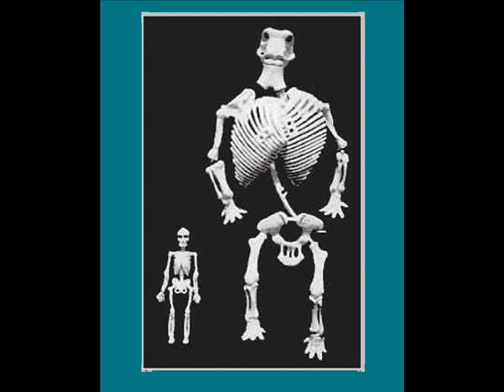Beethoven. Quinta sinfonía como salsa